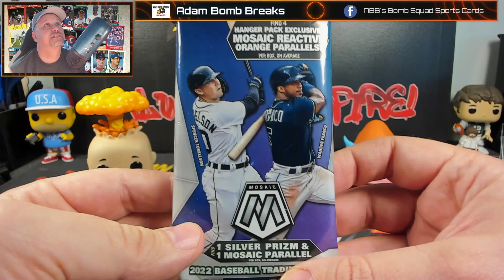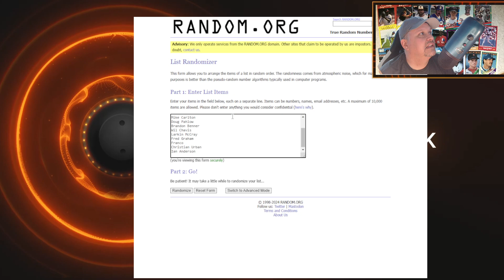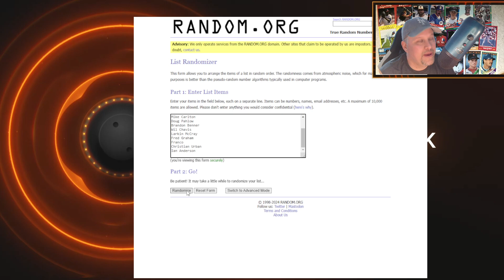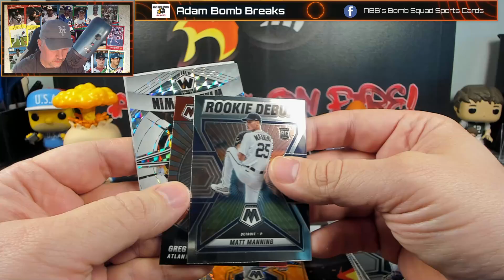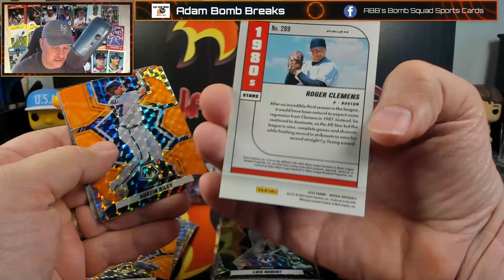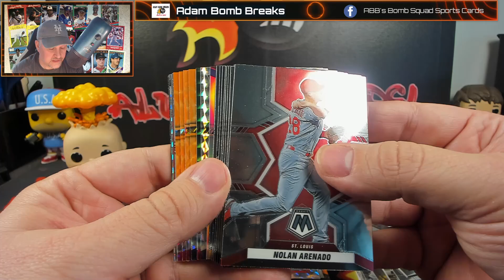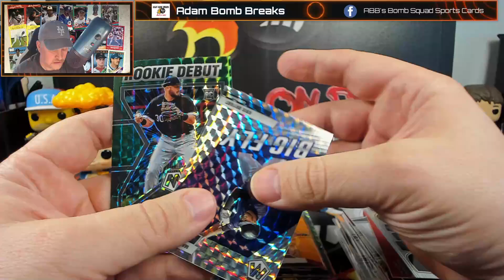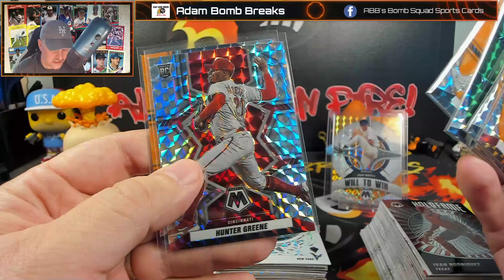Patreon Giveaway - 2022 Mosaic Baseball Hanger Packs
Gotta take care of the Patreon guys...baseball time.  And we get to open one of my favorites from 2022.  Mosaic Baseball hanger packs.  Good luck and thank for the support. January #1

Visit the NEW website and signup when breaks are posted - adambombbreaks.com

We also do Baseball and Football Breaks.

- Membership makes the Bomb Squader eligible for the entire box from first look openings...twice a month!

Some singles can be found on Ebay at Adam_Bomb_Breaks

Home of the exclusive Facebook only breaks...join the group and join in!

If you want to send us something (joke cards or real or anything else) aka friend mail,
Stella, AJ, Ben (the sorter) or myself
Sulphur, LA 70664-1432